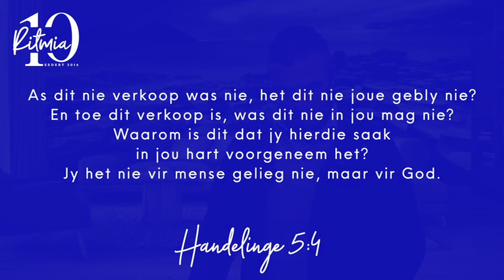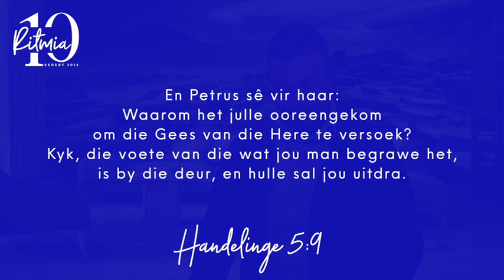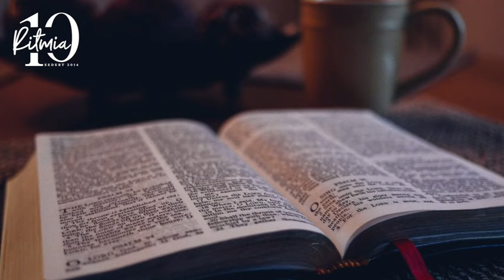10 Junie 2024 | Ritmia Oordenking